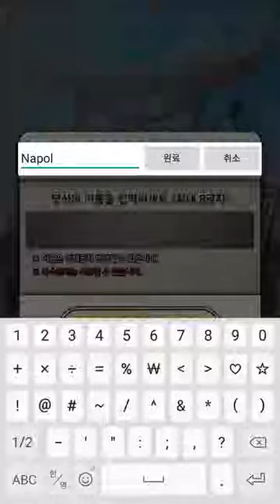[카무라이 트라이브] Play(No Sound)